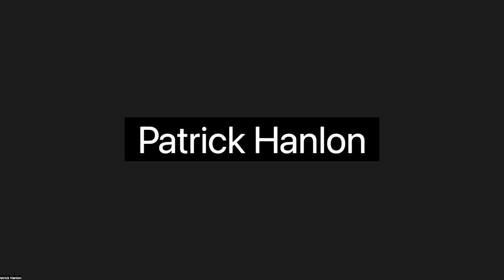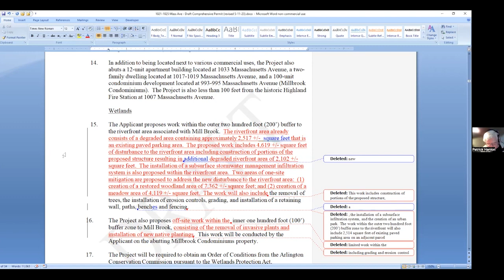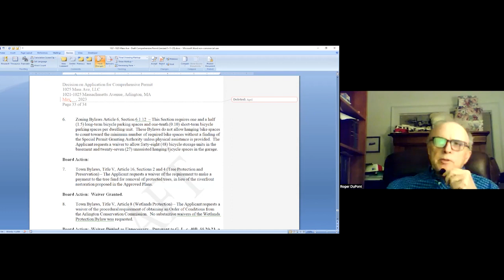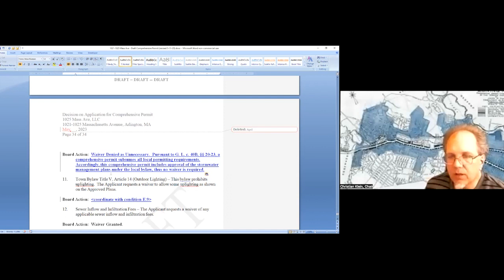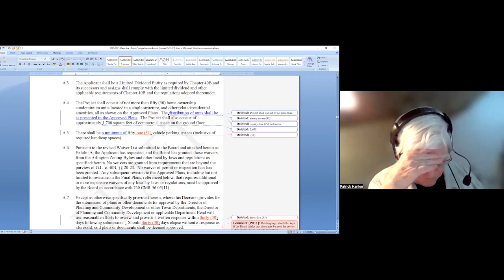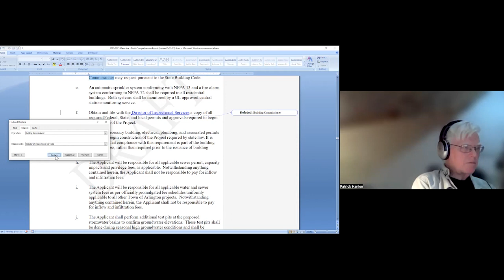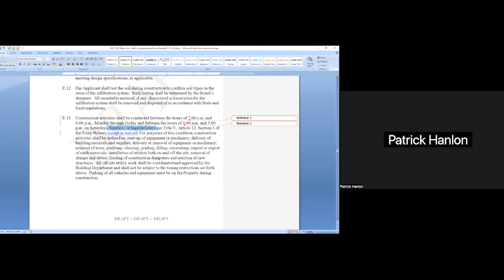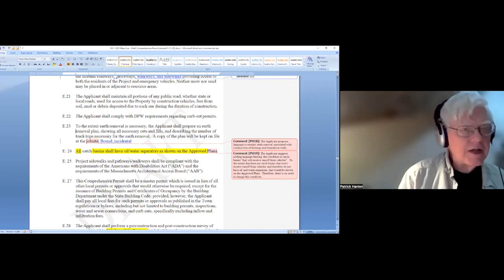Zoning Board of Appeals Meeting - May 11, 2023